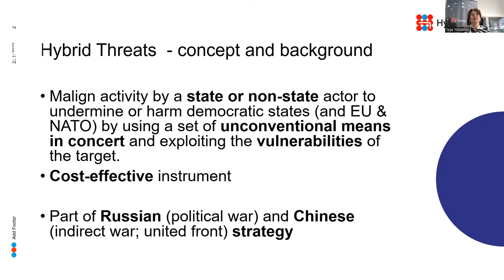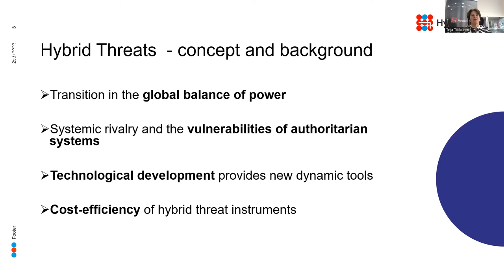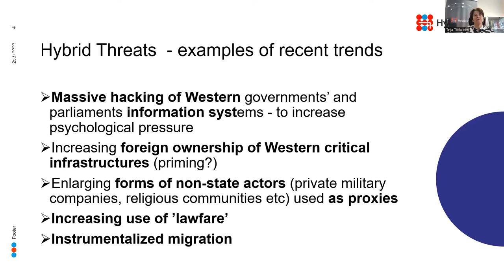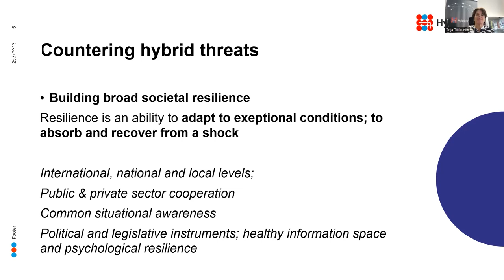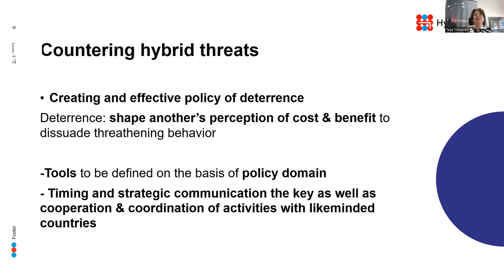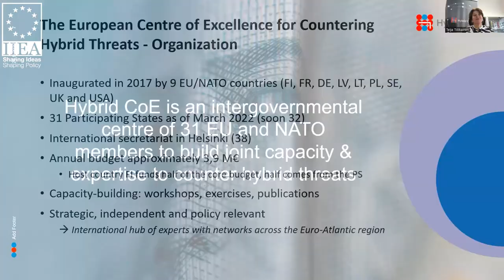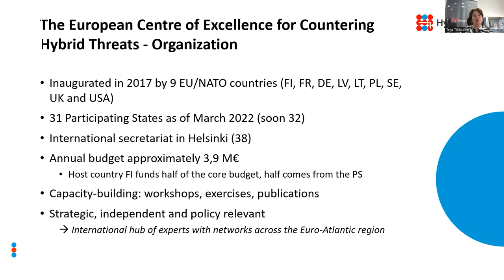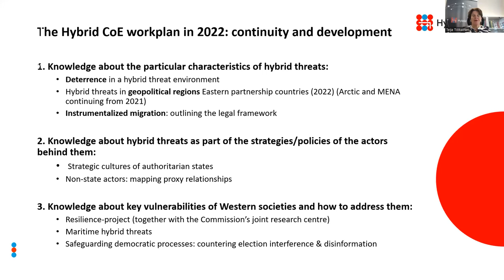The Evolution of Hybrid Threats and Possibilities to Counter Them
Hybrid threats refer to the use of unconventional instruments against democratic states and societies for malign purposes. They aim at meeting the target country unprepared thus minimizing the risks for countermeasures. Modern technologies and cyberspace provide many new possibilities for the use of hybrid threat instruments. How can democratic societies best protect themselves against hybrid threats? The European Centre of Excellence in Helsinki was established in 2017 to provide knowledge and information on hybrid threats, to raise awareness and create common capacities in support of its participating states to counter these threats. The Centre of Excellence now has 32 participating states conducts a full range of activities jointly with them in support of their democratic resilience.

About the Speaker:

Teija Tiilikainen is the Director of the European Centre of Excellence for Countering Hybrid Threats. Previously, she was the Director of the Finnish Institute of International Affairs (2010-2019) and has been the Director of the Network of European Studies at the University of Helsinki (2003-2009). In 2018, Dr Tiilikainen was nominated part-time professor (non-residential) at the European University Institute (School of Transnational Governance) in Florence.

She has served as Secretary of State at the Ministry for Foreign Affairs of Finland from 2007 to 2008. She was a member of the European Convention in 2002-03 and a member of the Panel of Eminent Persons on European Security as a Common Project in 2015-16.